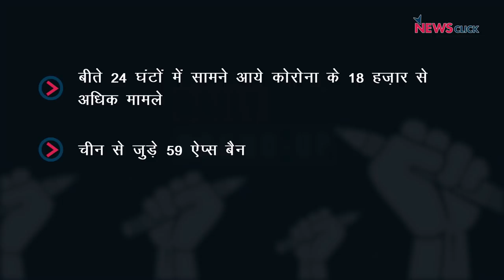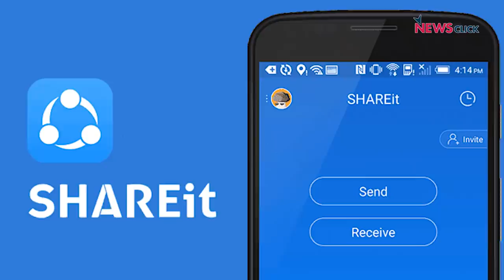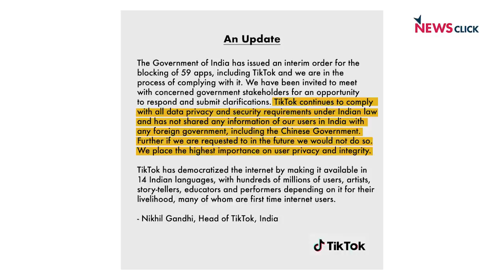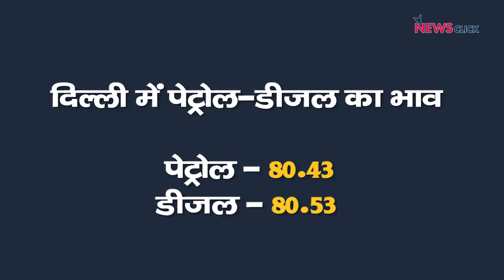चीनी ऐप पर सरकारी बैन और पेट्रोल-डीज़ल की लगातार बढ़ती कीमत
न्यूज़क्लिक के इस डेली राउंड अप में हम चर्चा कर रहे हैं चीनी ऐप्स पर सरकार द्वारा लगाए गए बैन और पेट्रोल-डीज़ल की लगातार बढ़ती कीमतों पर।